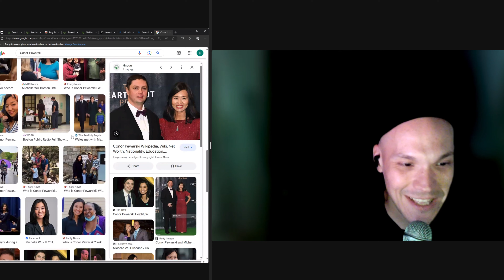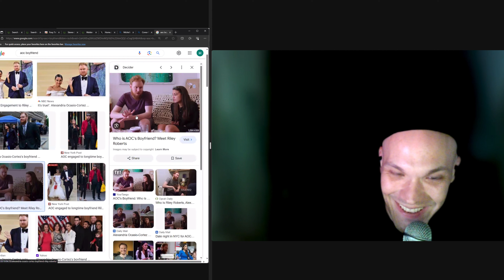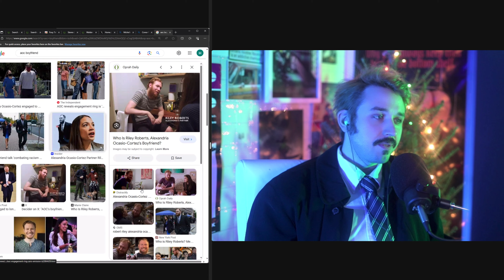LOWRES: Woke WMAF Mayor of Boston Throws Racist Christmas Party - LowRes to BTFO Her in Mayoral Bid